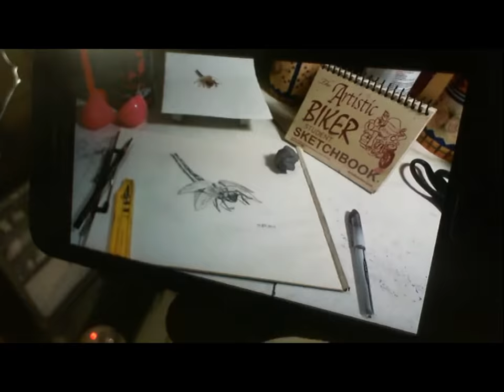Dragonfly realistic 3D speed sketch daily drawing habit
ALMOST every day I grab a “Random” Object out of my sack to draw. I like to do it first thing in the morning as it sets the tone for the rest of my day. Here is today's: A Dragonfly.